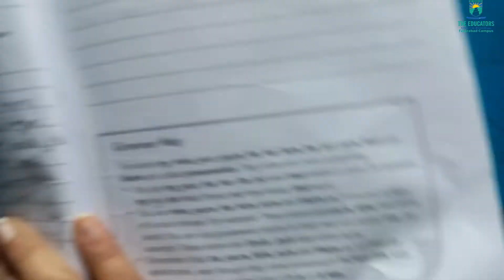Grade 7 || Monday (31st August,2020) || English #1